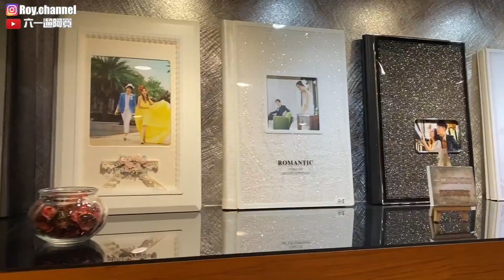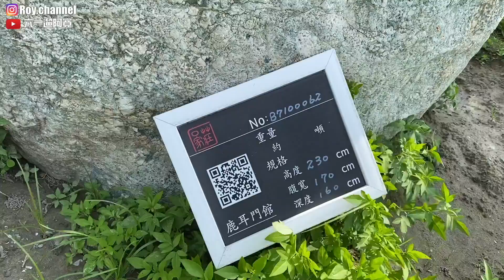61的三件婚紗👰你們喜歡哪一件？攝影師的四個超威台南秘境！兩萬訂閱特別企劃！【抽獎】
【免費婚紗拍攝體驗方案組】 的抽獎方式如下!
只要1分鐘完成下面三步驟!!!
step1.分享這部影片
setp2.到凱驛莎的粉絲團按個讚
setp3.在凱驛莎置頂貼文下留言
希望那個幸運兒就是你！！
(詳見凱驛莎置頂活動貼文)
＊台南婚紗攝影凱驛莎時尚婚紗粉絲團：

彰化員林觀眾推薦在地美食！最猛最好吃的圓仔冰！夢幻三家｜紅燒麵｜胡椒餅｜

全聯必收四樣！紅油抄手麵！十三香雞翅！還有61吃光光的鐵觀音可口奶滋！